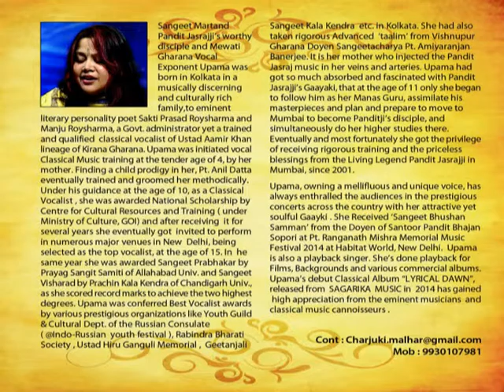Upama Roysharma - Raga Jog Part 2 (Album:- MELTING RAGA)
Album MELTING RAGA by Vocal Exponent Upama Roysharma has been released by BIHAAN MUSIC. In this album She has rendered   Khayal Bandish compositions of her Guru The Living Legend Padma Vibhushan Pandit Jasraj ji and Pandit Maniram ji
& Thumri compositions of Composer-Virtuoso Aabir Mukherjee

Khayal Bandish Lyrics:- Pandit Jasraj  & Pandit Maniram
Thumri  lyrics:- Rajan Lyallppuri
Tabla:- Subhajyoti Guha
Harmonium:- Hiranmay Mitra
Sarangi:-  Debasish Haldar